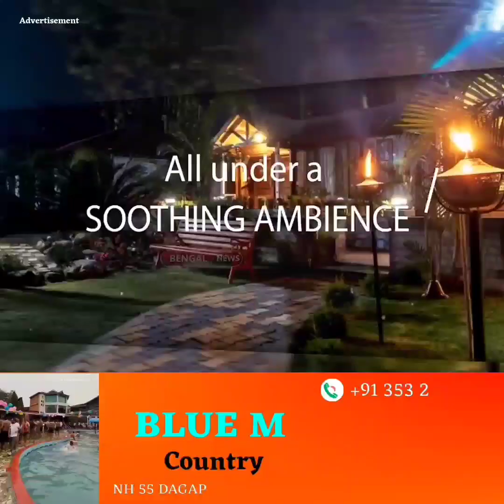5 डेसिमल जमीनले BGPM र TMC ले पहाड बासीहरु बाहिरबाट आएको हो भन्नु प्रमाण गर्न खोजेको हो कल्याण देवान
बंगाल सरकारले नेपाली भाषा मास्ने षड्यन्त्र गर्दैछ, भागोप्रमो र पहाडको टिएमसीले पहाड बासीहरु बाहिर बाट नै आएको हो भन्नु प्रमाण गर्न खोज्दैछ: कल्याण देवान भाजपा